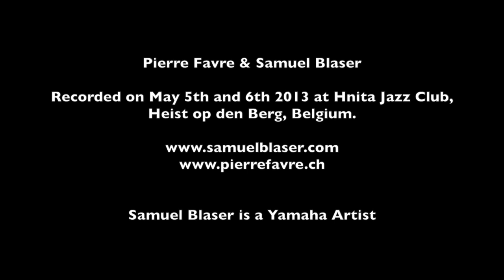Pierre Favre & Samuel Blaser - Les pourchassés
Pierre Favre (drums)

recorded by Jean-Marc Foussat on May 5th and 6th 2013 at Hnita Jazz Club, Heist op den Berg, Belgium.